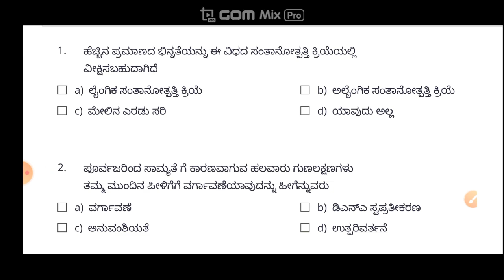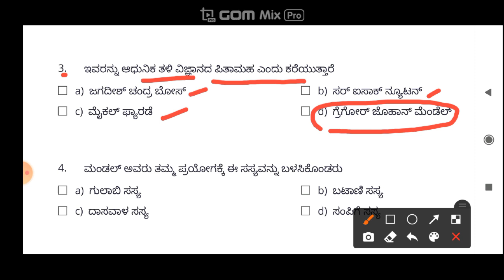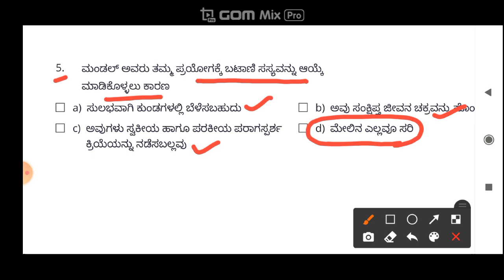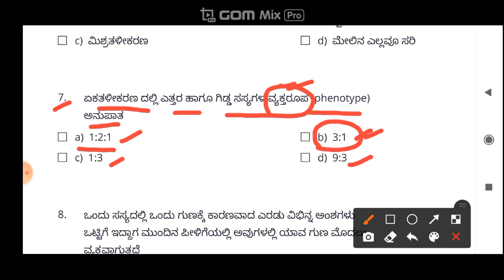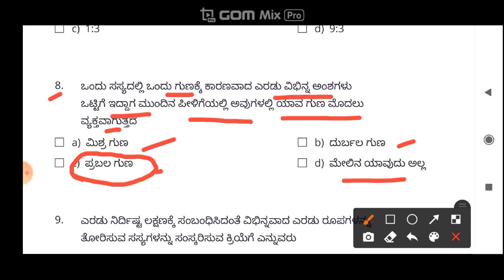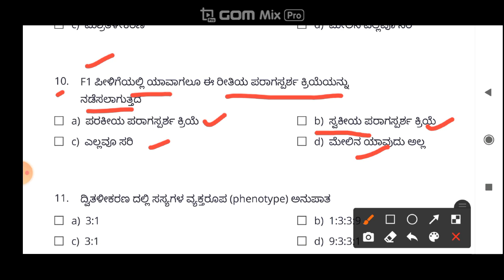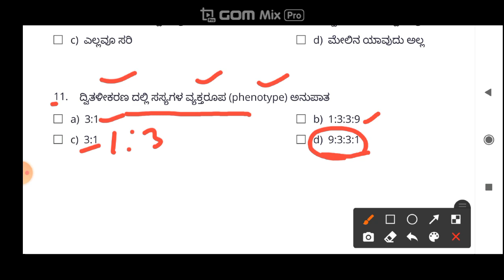MCQ Part 01 ಸಂಭವನೀಯ ಬಹು ಆಯ್ಕೆ ಪ್ರಶ್ನೆಗಳು ಅನುವಂಶೀಯತೆ ಮತ್ತು ಜೀವ ವಿಕಾಸ ಭಾಗ 01